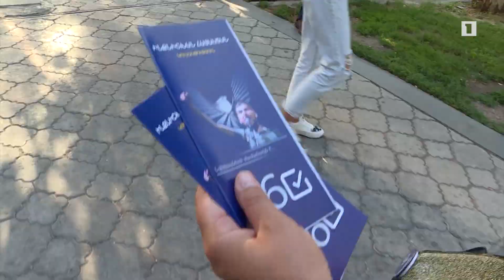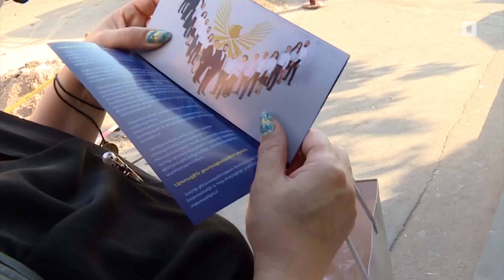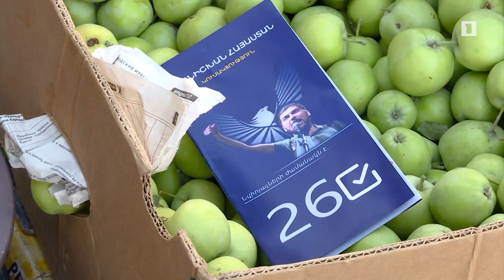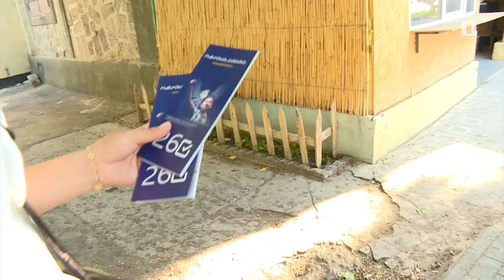«Ինքնիշխան Հայաստան» կուսակցությունը բացառում է ԱԺ-ում որևէ կոալիցիայի անդամակցելու հնարավորությունը